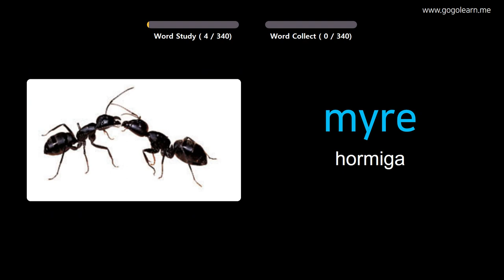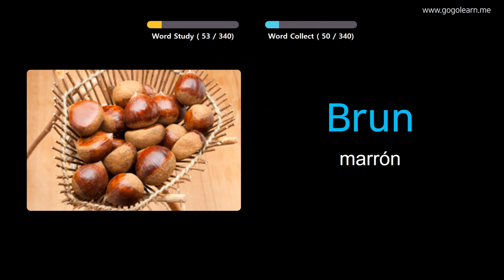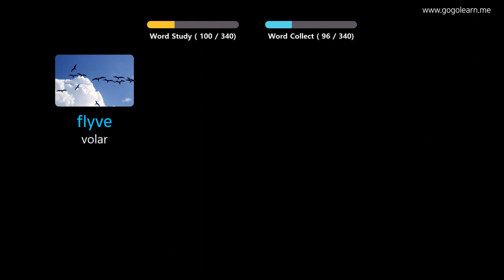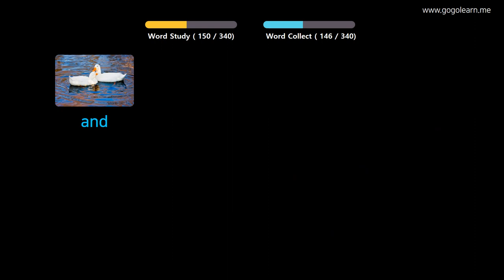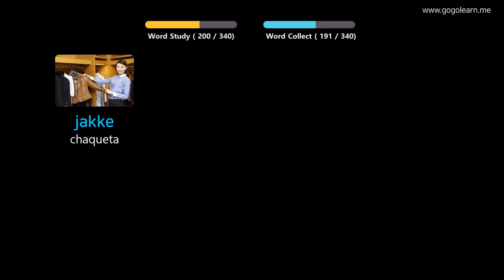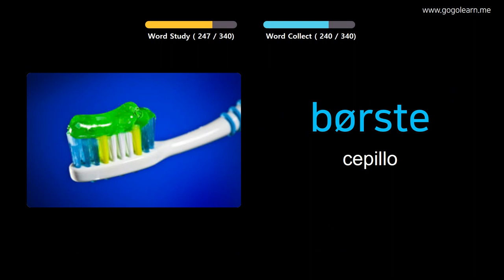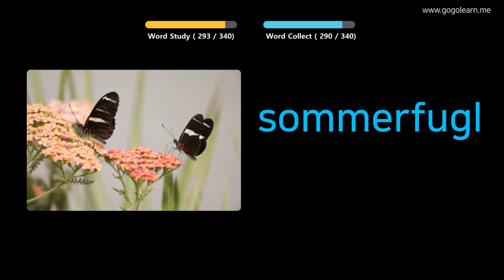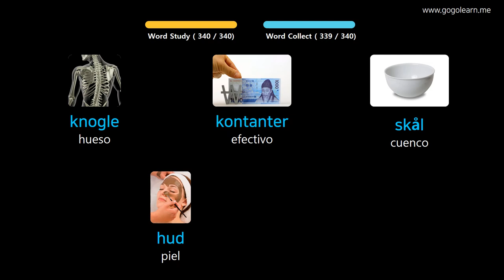Aprender Danés A Través De Imágenes |Vocabulario Danés Niños Básicos | Golearn